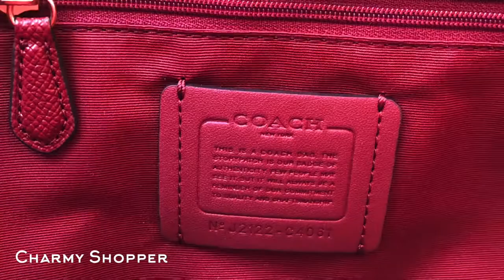𝐂𝐎𝐀𝐂𝐇 ☜UNBOXING☞ Tote With Horse And Carriage Dot Print / C4061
2022 Jan. / COACH outlet store
Tote With Horse And Carriage Dot Print

Printed coated canvas and smooth leather
Inside zip pocket
Snap closure
Handles with 10 1/2" drop
12" (L) x 10 3/4" (H) x 5 1/4" (W)
COLOR:Gold/Black
COLOR:Gold/1941 Red